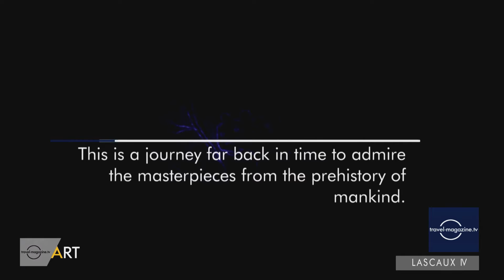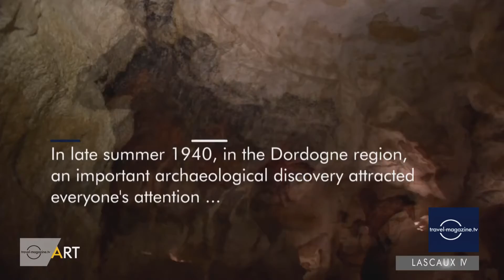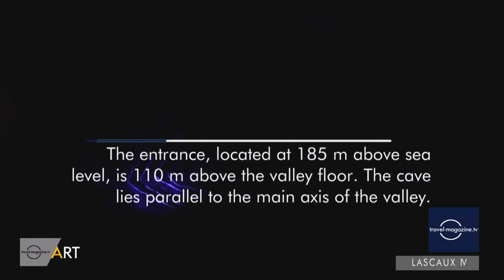Tips-4-Trips - Tip #73 -- Lascaux IV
The Vézère Valley in the Dordogne, declared a UNESCO World Heritage Site, is full of prehistoric sites with around 25 caves, including the famous Lascaux Cave in Montignac.

9,000 m² of buildings blend into the landscape, stretched out like a facade open to the side, almost invisible from above through the green roof. This is the Lascaux International Center or better "Lascaux IV", because the cave is almost completely reconstructed.